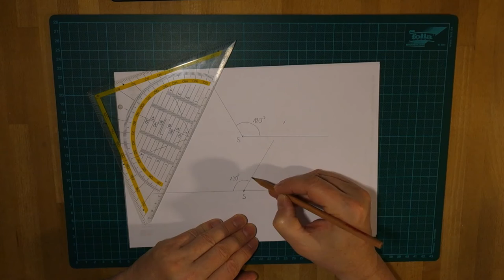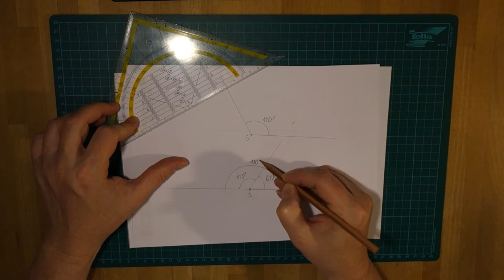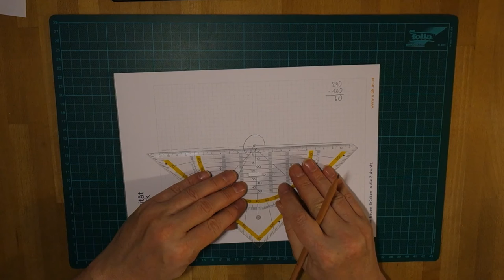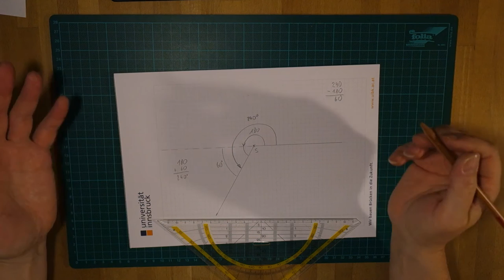Mathematik mit Freude - Folge 15: Winkel messen und zeichnen 2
Diesmal zeichnen wir erhabene Winkel und messen diese auch ab.

Das ist inzwischen schon viel leichter geworden, oder?